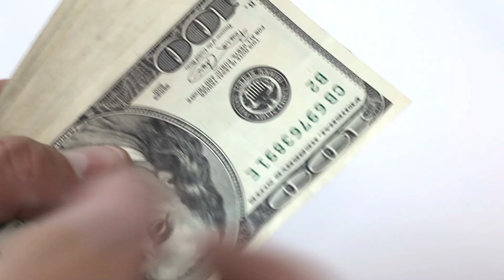क्या आपने कभी इन शुभ फल देने वाले सपनों को देखा है।सपनों का फल।स्वप्न विचार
🙏मित्रों सुस्वागतम्🙏
इस अंक में आपको स्वप्न विचार के बारे में बताया है।कुछ वैसे सपने जो बड़े ही दुर्लभ है किंतु है अद्भुत।उनका प्रभाव बड़ा ही शानदार है।हमारे जीवन को पूरी तरीके से परिवर्तित करने वाले इन सपनों को किसी के साथ बताना नहीं चाहिए।यह सपने सपने नहीं है यह सपने तो हमारे उज्जवल भविष्य की सूचना देते है।कुछ सपने हमें आगाह करते है सावधानी पूर्वक इन सपनों के वीडियो को क्या आप जानने के लिए तैयार हैं
लिंक को देख लेना-
सपनों का फल।बुरे सपनों के दुष्प्रभावों से ऐसे बचें।सपनों का रहस्य।सपनें में ये देखना।
Vimal Kumar Mishra
From-Varanasi Kashi Banaras UP (India)